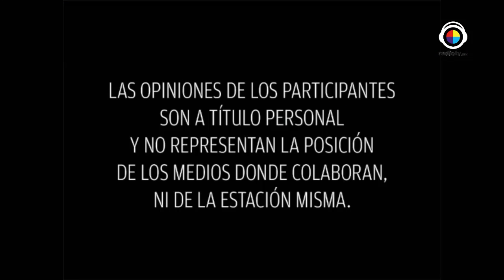Mujeres Divinas Tema: Vive tu duelo